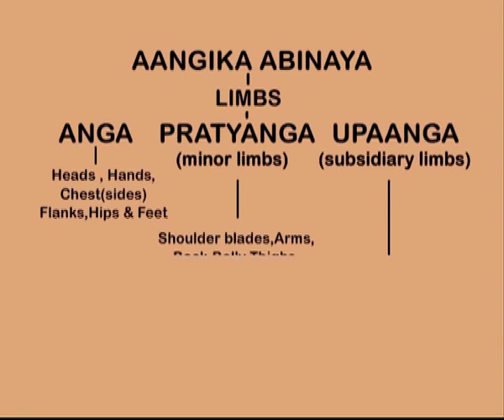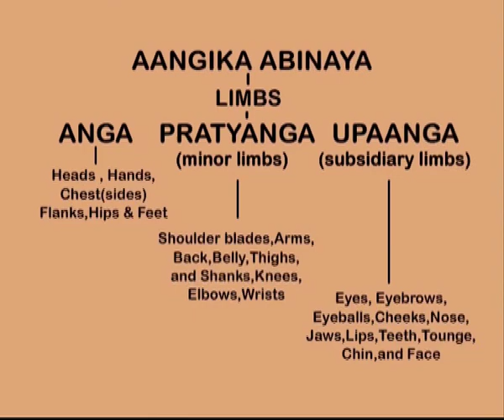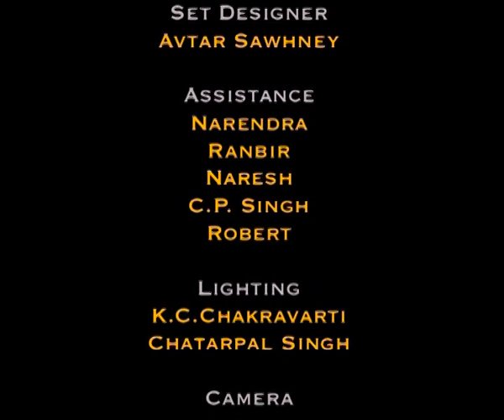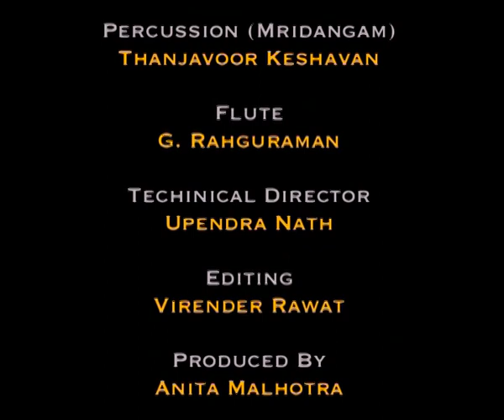Bharatnatyam, Aangika Vaaachika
Subject: Dance & Music
Courses: Sec. & Sr. Sec.